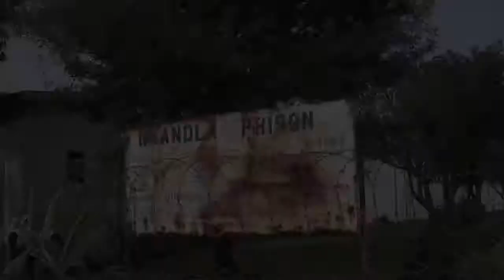Therapy Life: Farbdialog mit Magdalena Nothaft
Magdalena Nothaft ist Psychotherapeutin, Kunst- und Traumatherapeutin aus Rosenheim. In diesem Film stellt sie ihre Arbeit des Farbdialogs dar. Mehr Info